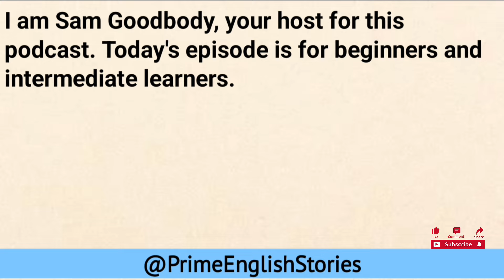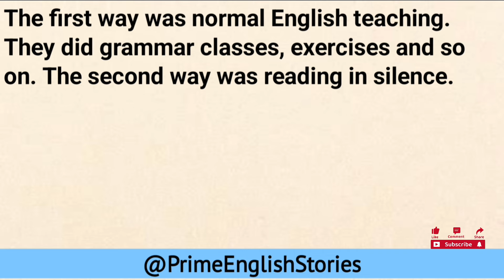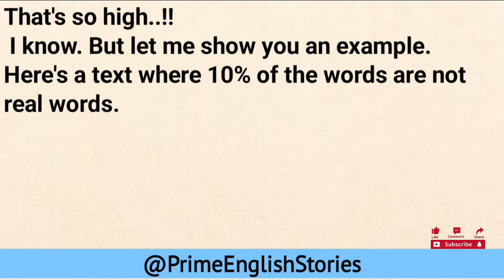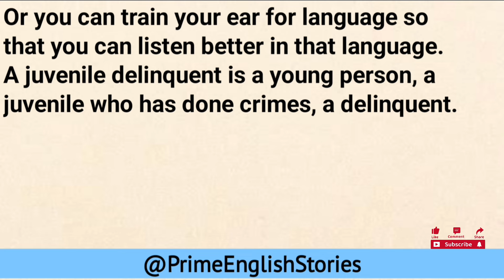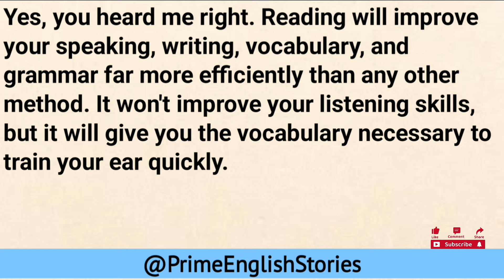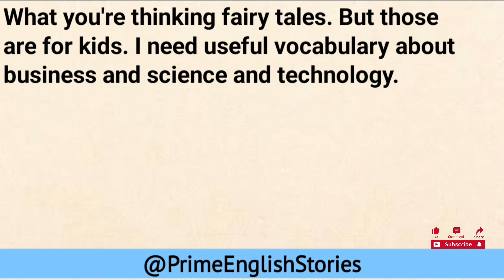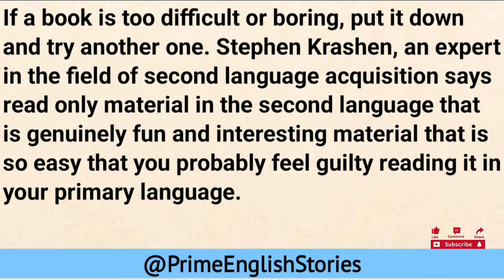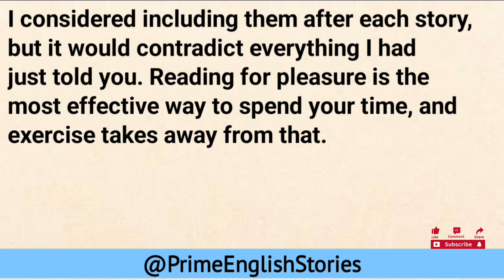Why You Must Read || Improve Your English || Prime English Stories | Learn English Through Story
Why You Must Read || Improve Your English || Prime English Stories | Graded Reader | Learn English Through Story

"Welcome to  PRIME ENGLISH STORIES , the ultimate destination for language enthusiasts and learners on a fast track to mastering English!sS Join us on a dynamic journey where we break down the intricacies of the English language and empower you to enhance your language skills in just five days. Whether you're a beginner looking to build a solid foundation or an advanced learner aiming to refine your proficiency, our channel is your go-to resource.

What to Expect:
 Engaging Lessons: Dive into interactive lessons designed to make learning English enjoyable and effective.
 Practical Conversations: Develop your speaking skills through real-life conversations and scenarios.
i Quick Tips: Receive handy tips and tricks to accelerate your
language acquisition process.
e Cultural Insights: Explore the nuances of English-speaking
cultures, adding depth to your language understanding.

Who We Are:
Led by passionate language educators and enthusiasts, our teamis dedicated to providing you with a holistic and immersive learning experience. We believe that mastering English should be an exciting and accessible journey for everyone.

acquisition, Interactive English lessons, Practical language skills

Graded Reading
english stories
Story in english
Story teller
English Podcast
learn english podcast